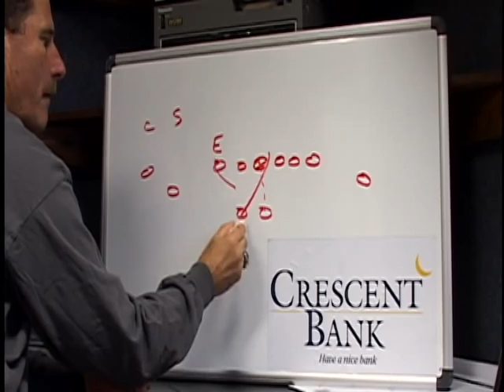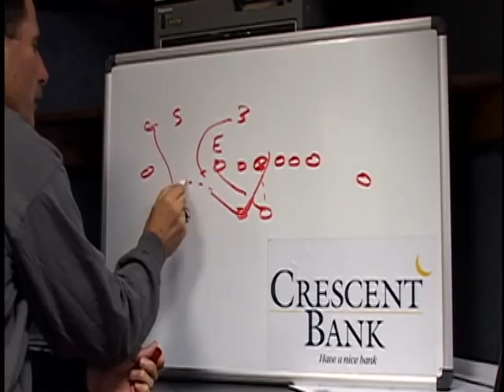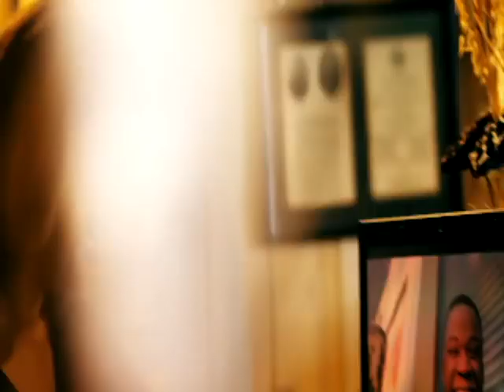David Bennett Show 9/25/11: NC A&T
David Bennett Show from Week 4: CCU 31 North Carolina A&T